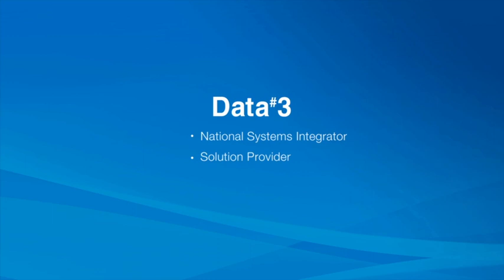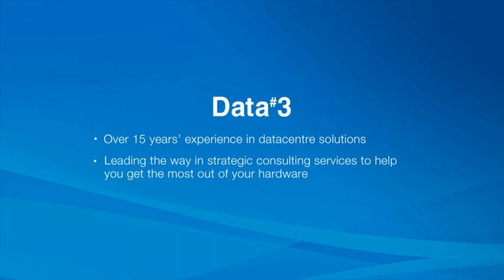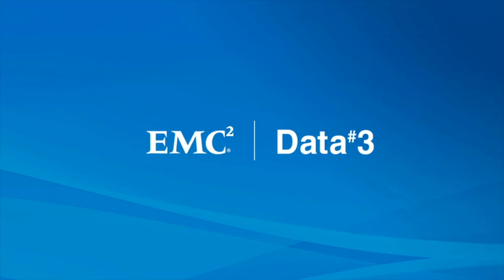Data#3 and EMC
Data#3 and EMC's relationship.